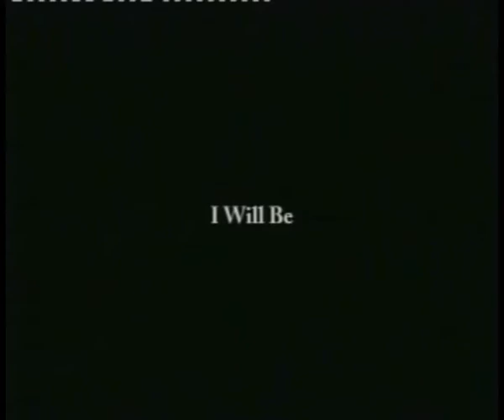GLORIOUS PAT - I will be